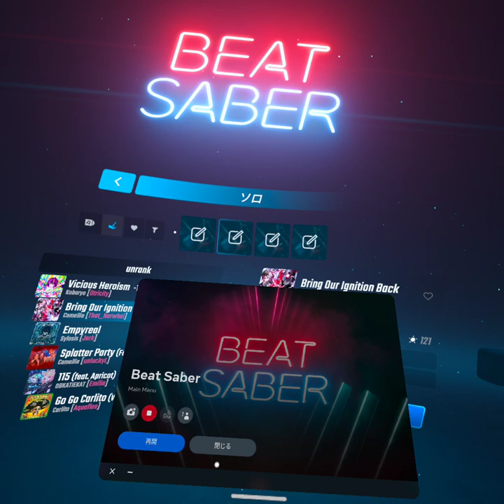Bring Our Ignition Back